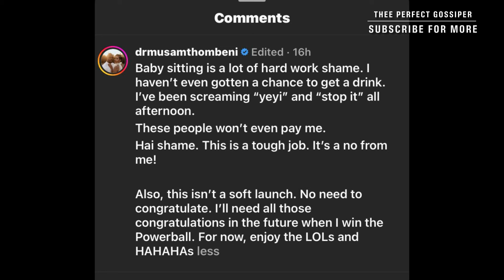Musa Mthombeni revealed the name of his daughter 🔥